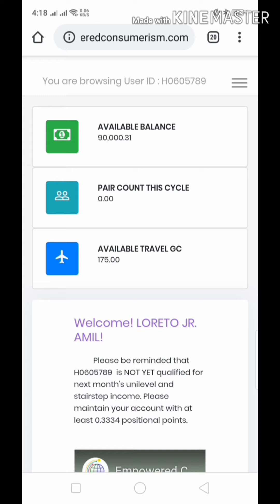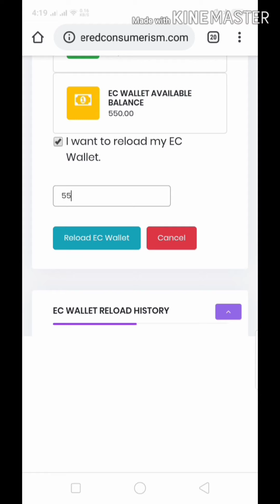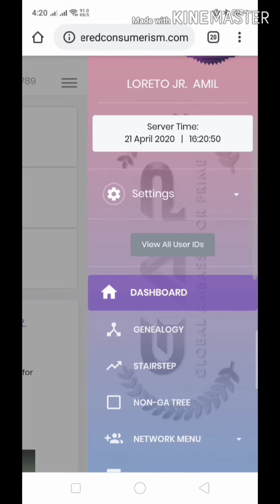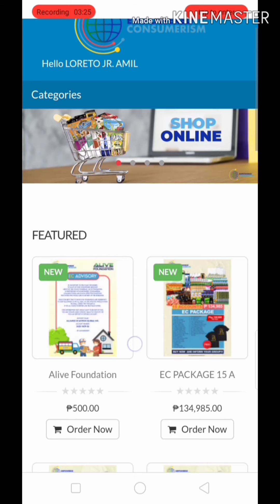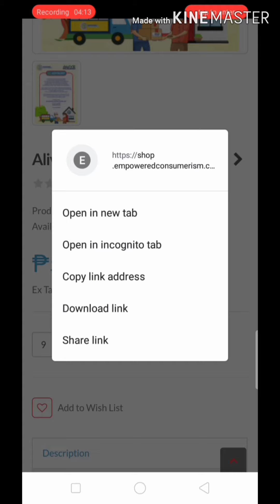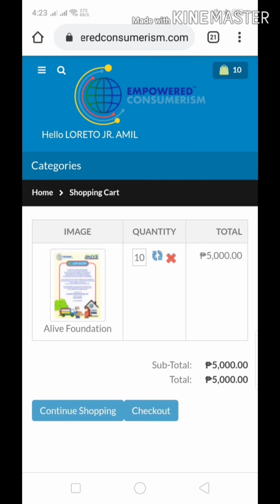Papaano magdonate sa ALIVE FOUNDATION gamit ang ec wallet?